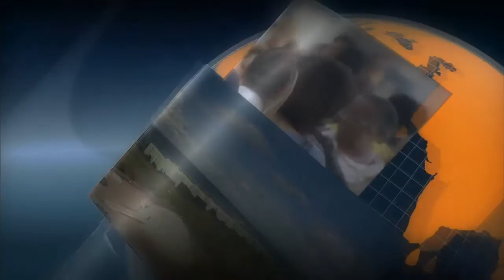Grupo de trabalho vai coordenar ações federais relacionadas ao desastre em Mariana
ATIVIDADES DO GOVERNO - 07.01.16: O Ministério do Meio Ambiente criou um grupo de trabalho para coordenar as ações do governo federal relacionadas ao desastre ambiental em Mariana (MG). O grupo vai aliar os dados ambientais, estabelecer diretrizes e acompanhar as ações de recuperação dos ecossistemas atingidos. O desastre foi causado pelo rompimento de duas barragens de rejeitos da mineradora Samarco.